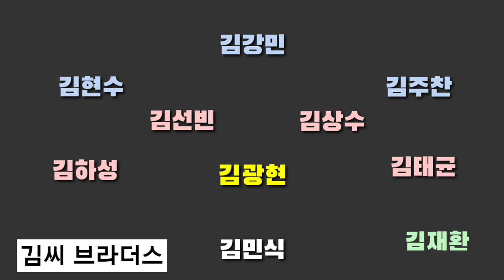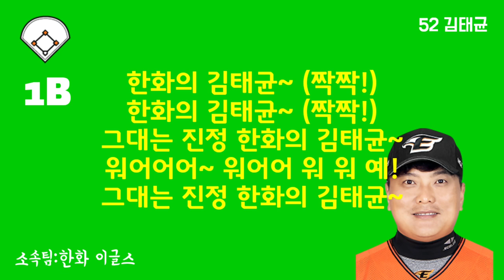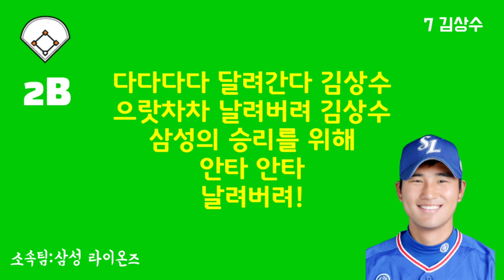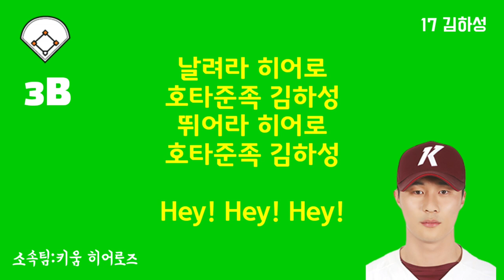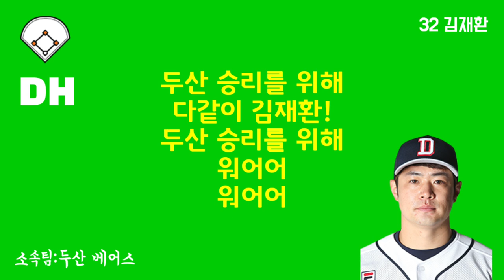김씨 가문 소문난 야구선수들로 구성된 팀! 《김씨 브라더스》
더 좋은 채널! 2배 재밌는 주제가 모인 채널
그리고 여기 좋아요 까지!